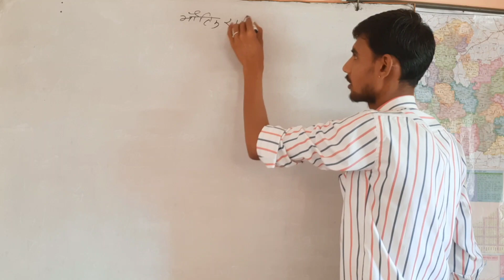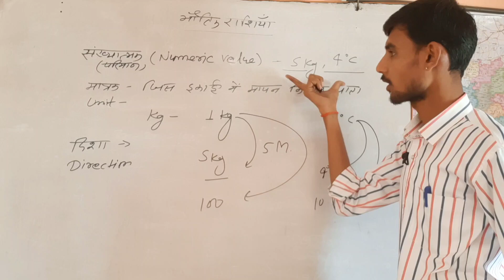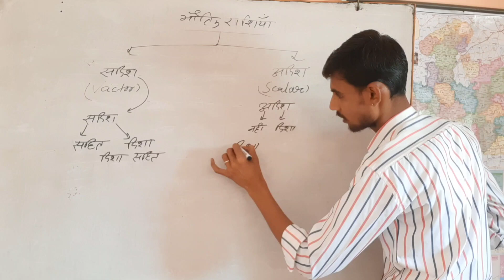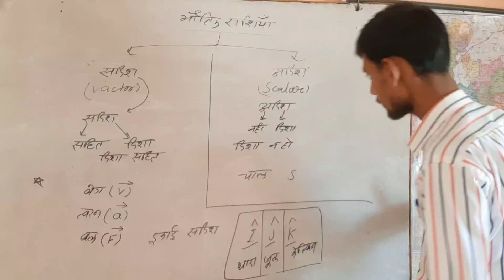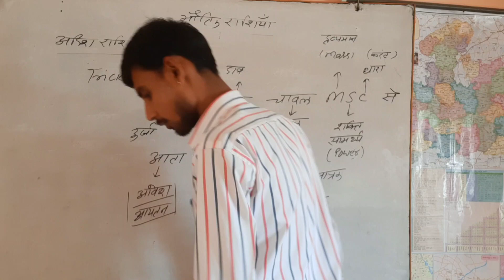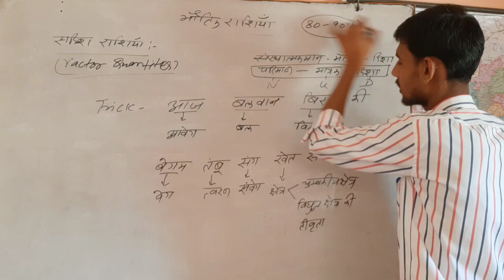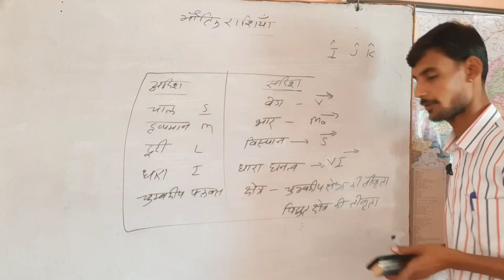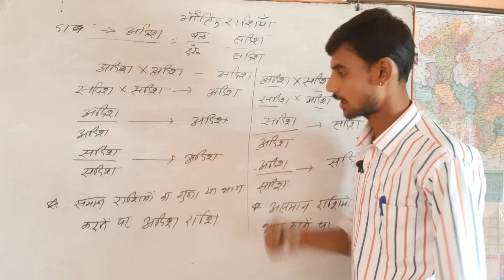PHYSICS MEASUREMENTS | part-03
I hope you all understand this topic📝✍️👍☺️